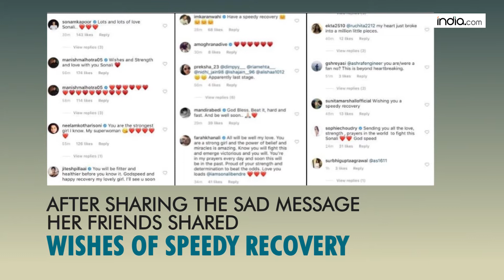Sonali Bendre fighting cancer In New York gets a visitor Akshay kumar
Bollywood's Khiladi Kumar is currently vacationing in the US with his family, and upon reading about Sonali's health status, he visited her in the hospital